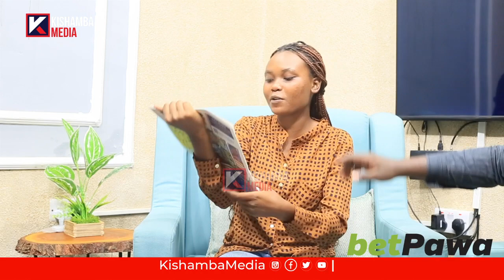🔴LIVE: MAGAZETI YA LEO: YANGA YAITEKA KIGALI/SARE TU STARS KUFUZU AFCON/ KRAMO AFUMUA KIKOSI SIMBA